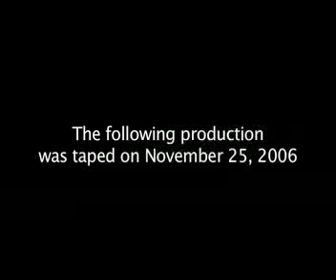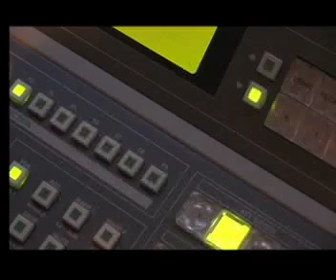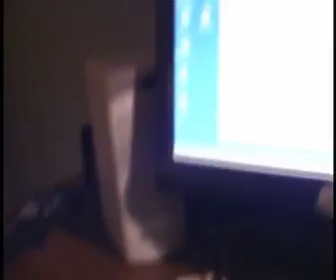BMP episode 3 - part 1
First part of third episode